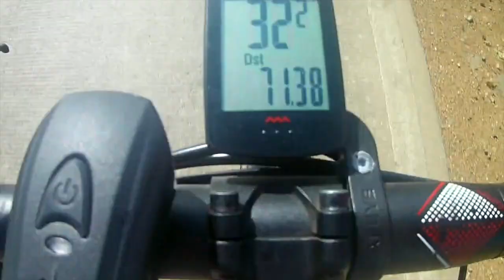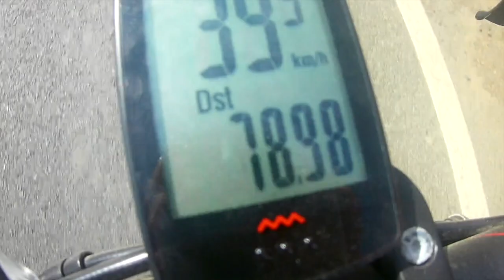WE LUCKILY MET LIZA SOBERANO IN AKLE | TEAM CABI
This video is about Ride to Akle by Team Cabi. Apology for some shakey shots, as I'm taking the videos while on my bike.

Music/Sound Effects provided by Apple, Inc.